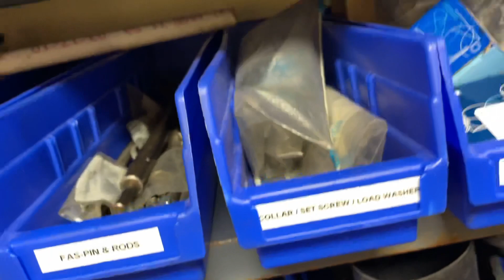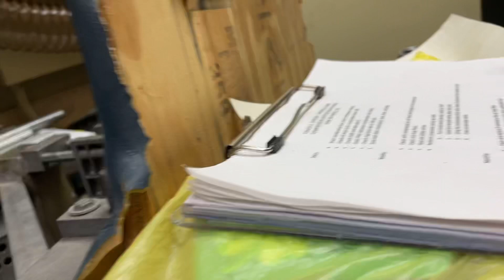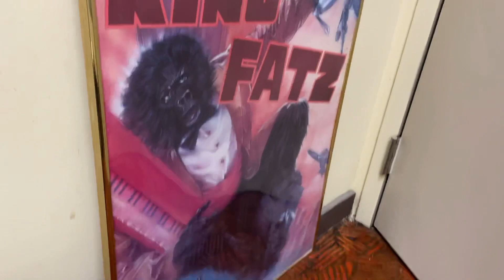Chuck E. Cheese's Huntsville AL Tech Room! - Animatronic Studios